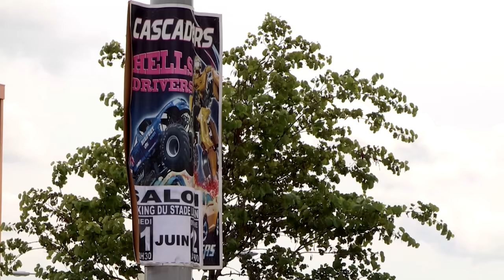Ma voiture consomme 150 litres par heure !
Les Monster Trucks, le clou du spectacle